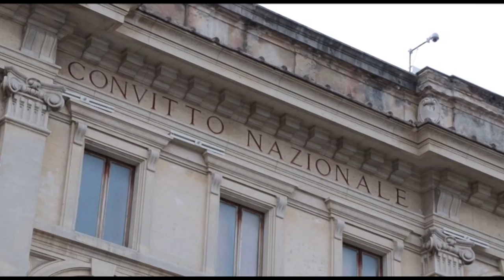Pd: "Fondi europei per le borse di studio"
Una serie di proposte per gli studenti sono  state illustrate a Pescara dal Pd che ha presentato una risoluzione per l’utilizzo dei fondi europei per le borse di studio